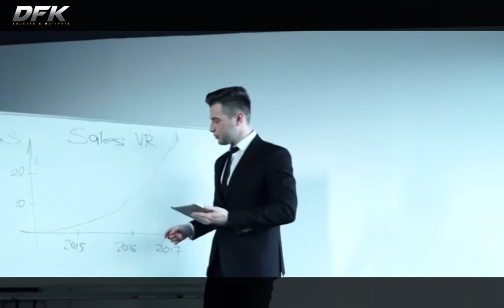Bus! Ab kuch Naya Araha he | dfk educate & motivate promo | 3d Animation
This is dfk channel Trailer

We create something new
We will educate and encourage in 3d animation films
We will create fun and learning subject in our videos 3d
we are provide best service in this all fields
3D Animatoin